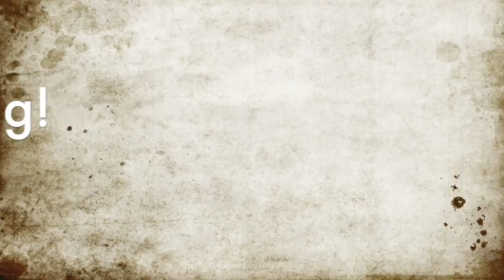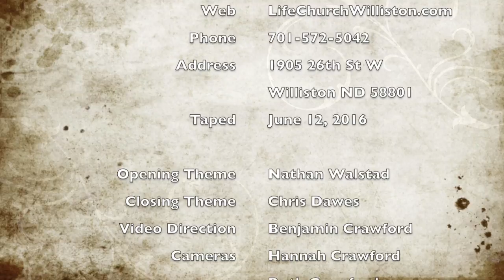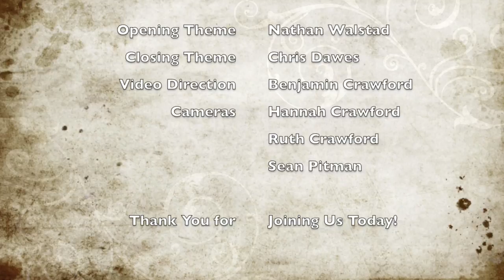Now and Then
Part 4 of the What in the World Are We Going to Do? Series